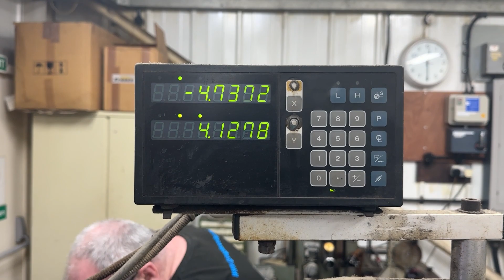Jones & Shipman 1302 Surface Grinder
to view live at auction.

Specifications:

Serial No.: BO 18 10
Includes 2 Axis DRO
Includes 3 Jaw 8" Chuck